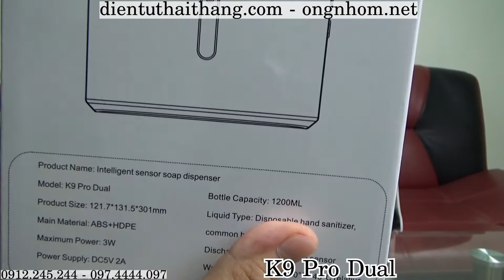Máy tự động đo nhiệt độ và xịt khuẩn giá rẻ, siêu chính xác. K9 Pro Dual cảm biến đo trán và đo tay.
Máy đo nhiệt độ kèm xịt khuẩn K9 Pro Dual được nâng cấp từ dòng K9 trước đây, sản phẩm sử dụng đo thân nhiệt người từ khoảng cách xa và kèm theo đó là tính năng xịt khuẩn. Tất cả quá trình đo và khử khuẩn đều diễn ra hoàn toàn tự động nhằm đáp ứng tiêu chuẩn phòng chống dịch Covid19, tiết kiệm công sức, thời gian, không tốn nhân lực và đặc biệt kết quả đo được đạt độ chính xác cao.
         - 129 Nguyễn Cư Trinh, Phường Nguyễn Cư Trinh, Quận 1, TP.HCM